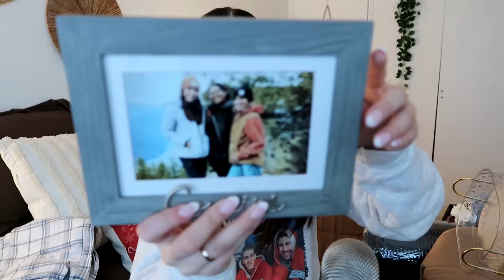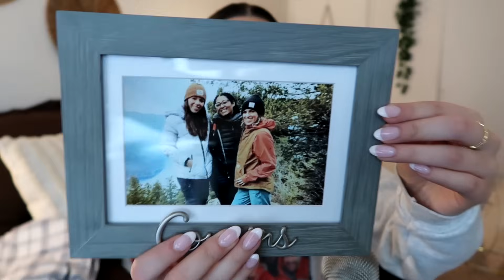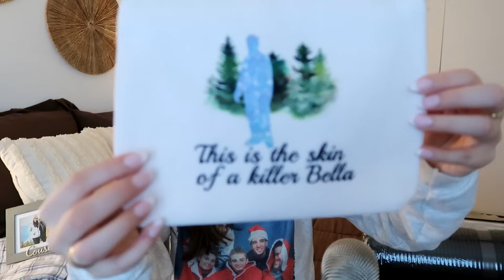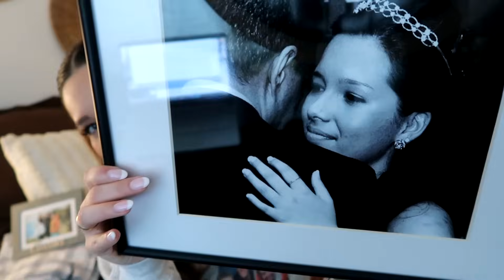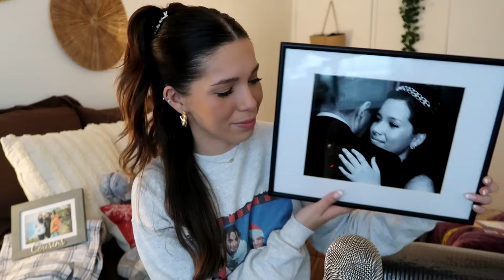ASMR - What I Got For Christmas Haul 2023! ✨❤️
✨ I'm on the Tingles App!